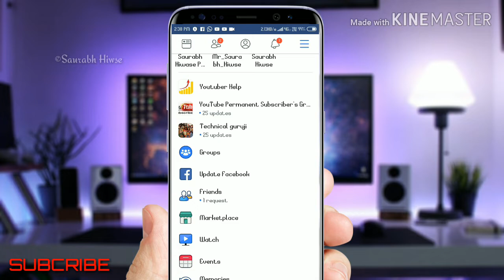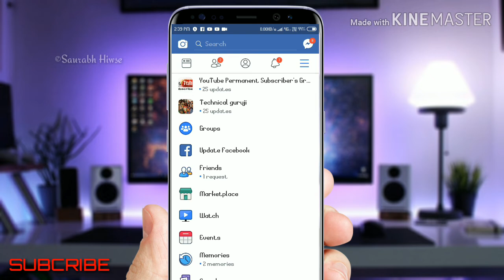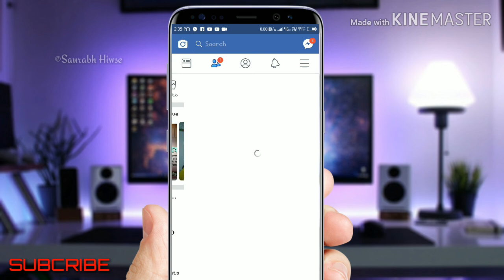How to get First 1000 Subscriber | New Creator Growing Fast by saurabh Hiwse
Hey Friends
Is video me mai apko batane wala hu ki aap apane channel ke first 1000 Subscriber kaise gen kr sakte wo bhi one month ke bhitar .. to video ko end tk dekhna mat bhulna
Apki video dekhakar thodi si bhi help hoti hai to video like krna mt bhulana

◆ Ans&quaries
New youtuber get 4000 hour watchtime
All dout clear this video